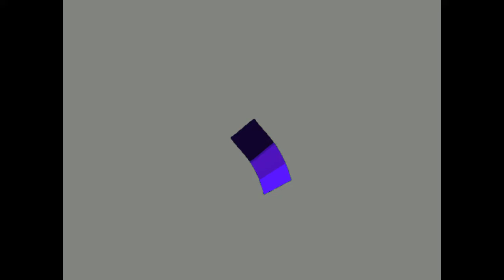BUY HEALTHY BUDGIE PARROT IN URDU